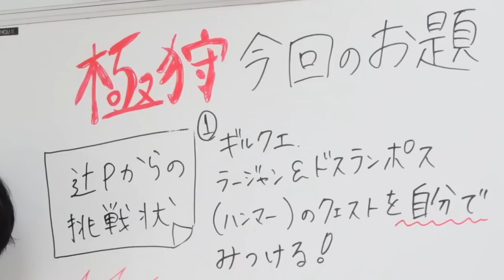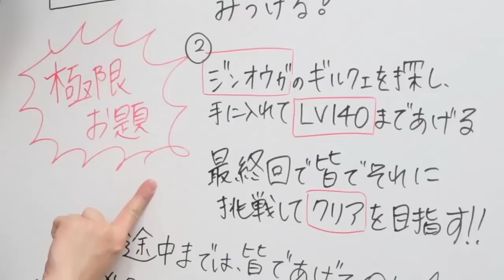【第31回前編】モンハンラジオ 良三の部屋 両手に花！超女子会前編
今回の良三の部屋は、女子、女子、女子！！の超女子会！
『MH4G』公式サイトで公開中『モンハン4G講座』で先生役を務めた椿姫彩菜さん、良三の部屋に何度も出演いただいている橋本甜歌さん、そして、『モンハンバラエティ 一狩りいこうぜ！4G』にゲスト出演した水崎綾女さんがやってきました！
女子会！ということで女の子らしいカワイイモンハントークを期待していましたが、その実態は全く異なっており・・・。さらに、今回から『岡田義徳の極狩』が特別に1コーナーとして登場！今回はモンスターハンターフェスタの札幌会場からお題の進捗報告があるぞ！
辻本Ｐもタジタジ！？でも大爆笑連発の今回の良三の部屋第31回前編、お聴き逃しなく！

「モンハンラジオ」は、モンハン部で好評配信中！